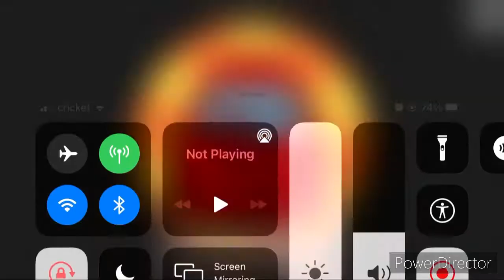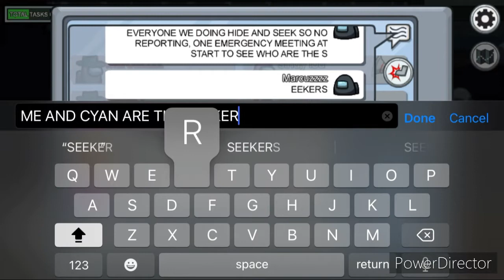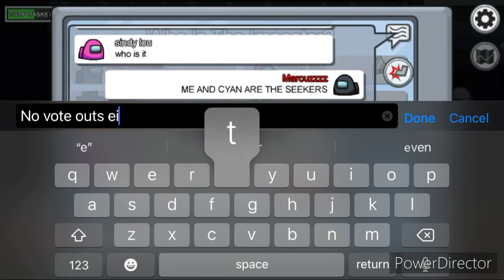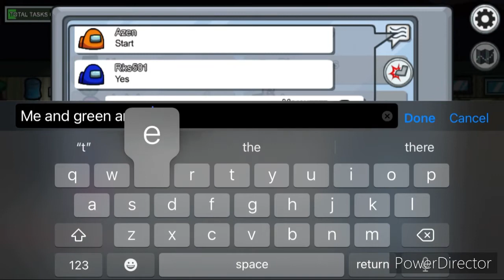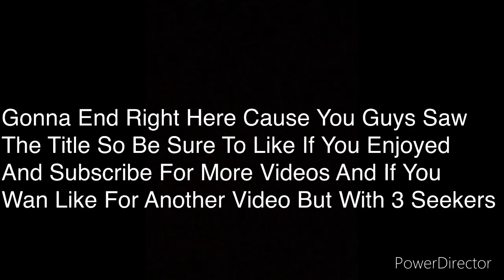2 Hide N Seek Games (Among Us) But With 2 Imposters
Sorry if my video was probably not as good cause this is my first time creating an among us vid but leave a like if you want another among us vid and if enjoyed and subscribe if your new so you can see more videos like the stuff on my channel so stay safe and until time